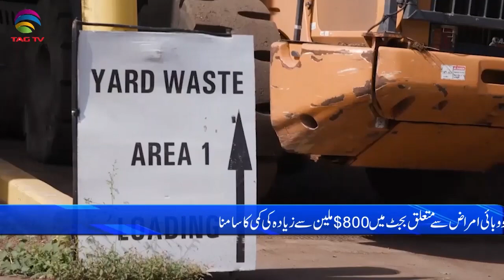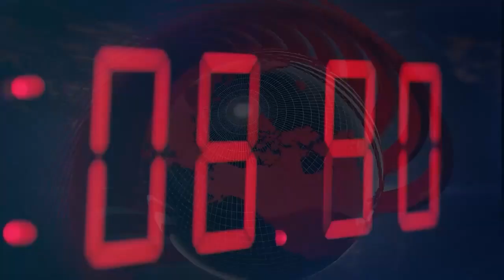International and Canadian News - December 1, 2022